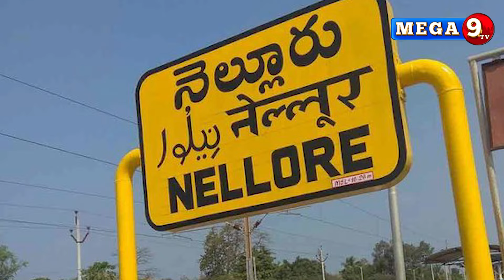నెల్లూరులో ఆ కొత్త రెడ్డి గారి హవా ! | Nellore MLC Parvatha Reddy Chandrasekhar Reddy | Mega9tv